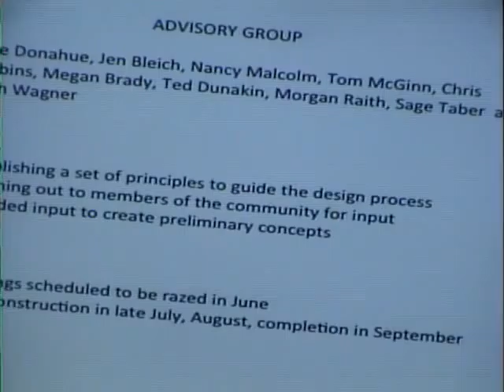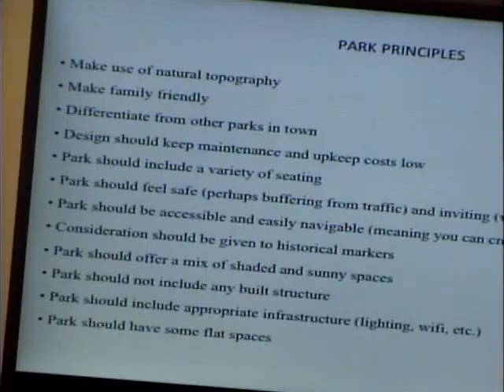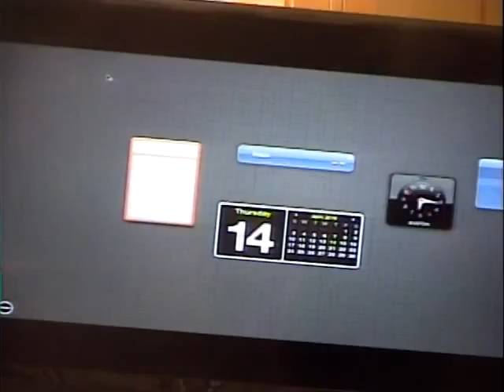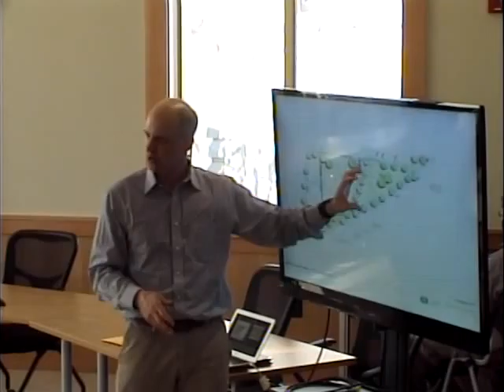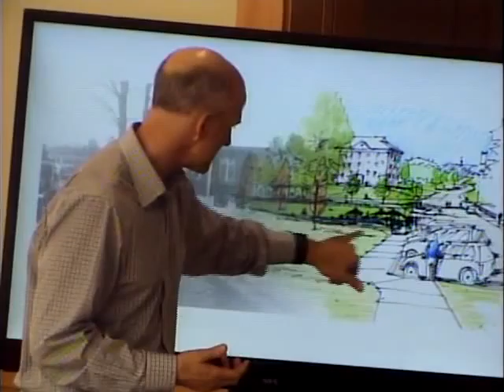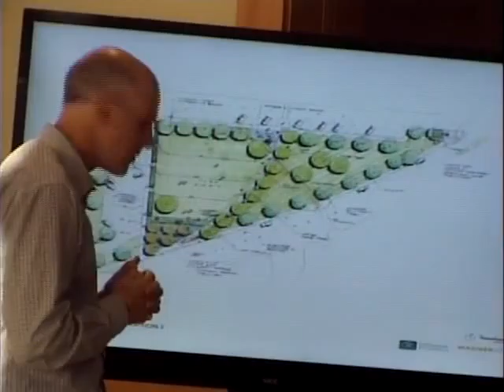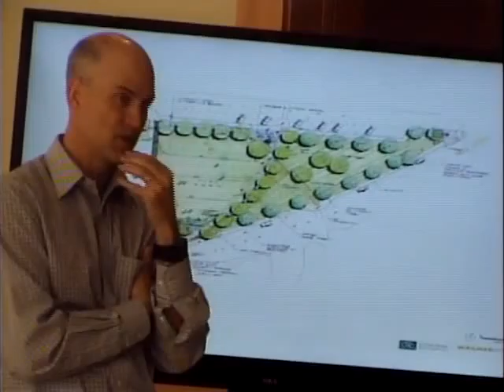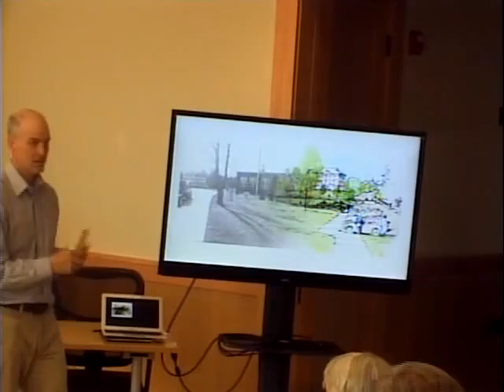Middlebury New Park Meeting: 4/14/16